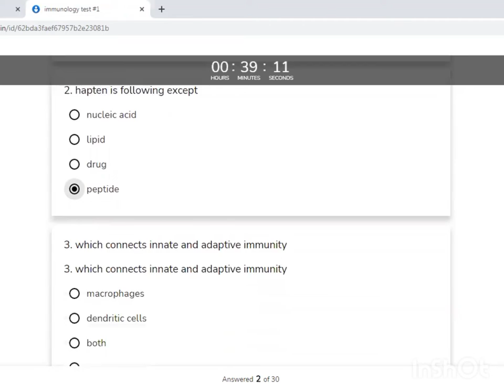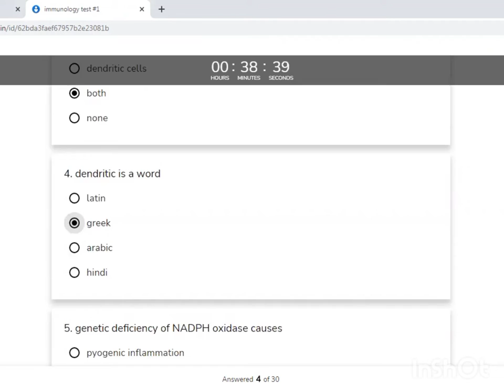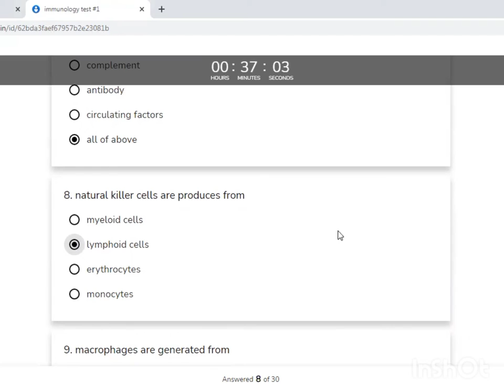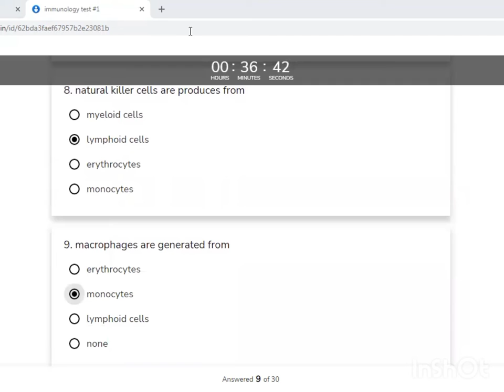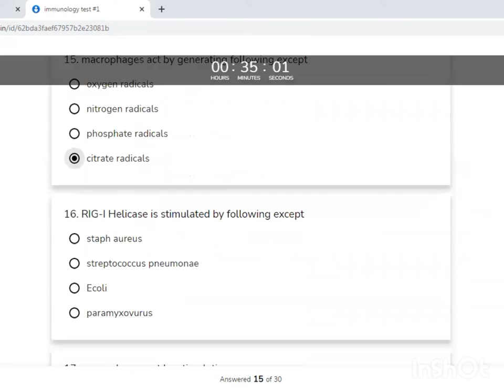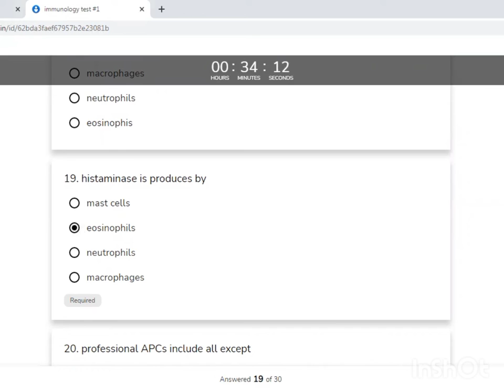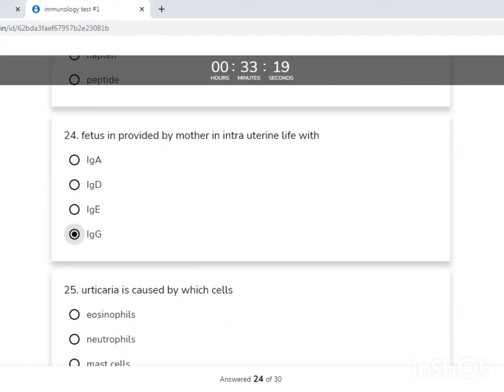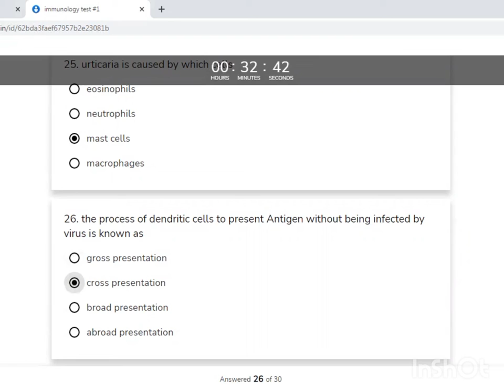Immunology best 30 MCQ || Basics of Immunology